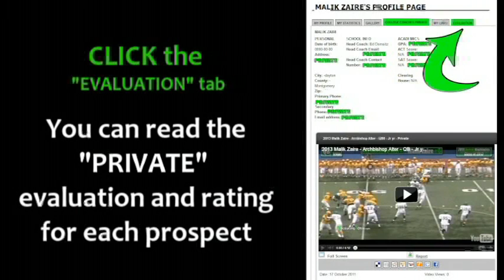2013 Zach Quinn - Aurora - LB.ATH.33 - Jr yr - PROMO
2013 Zach Quinn - Aurora - LB.ATH.33 - Jr yr - Ohio High School Football - College prospect